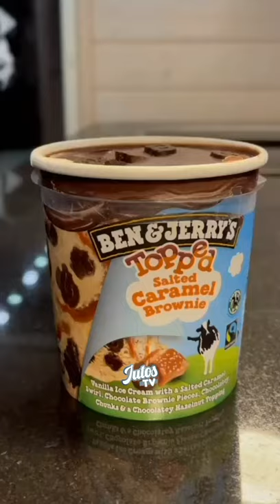Ice Cream Bucket Dipping ASMR I Satisfying